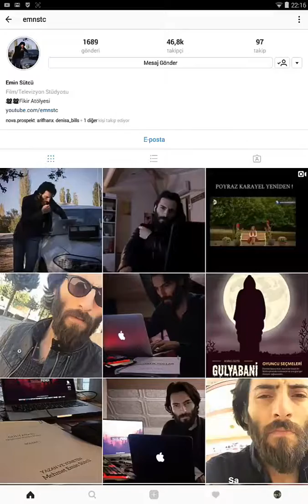EMİN EFENDİDEN FİLM AÇIKLAMASI